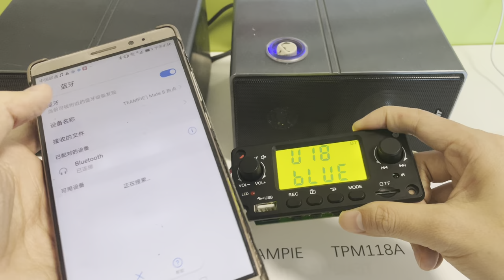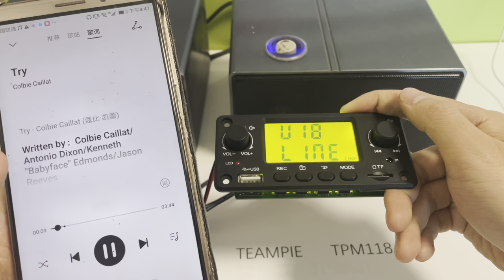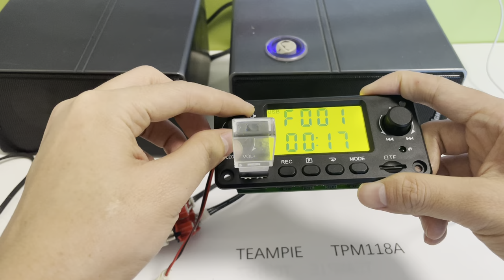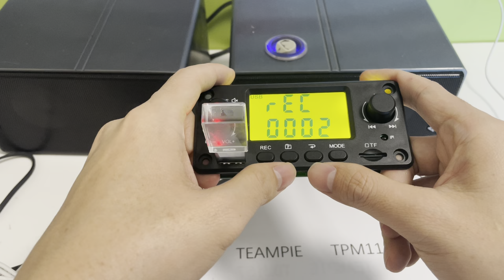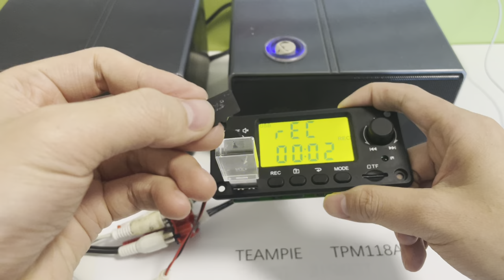Teampie MP3 Player Module TPM118A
usb module,usb panel,mp3 player module,pa amplifier module,bluetooth module,public address amplifier module,audio player module,mp3 decoder board